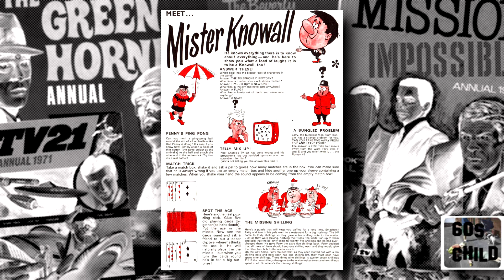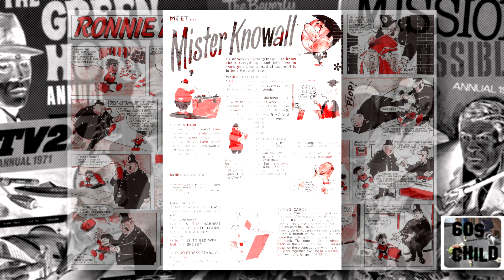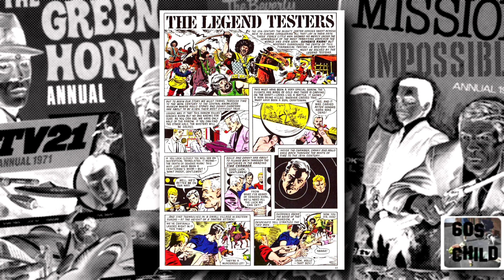Smash comic Annual 1969